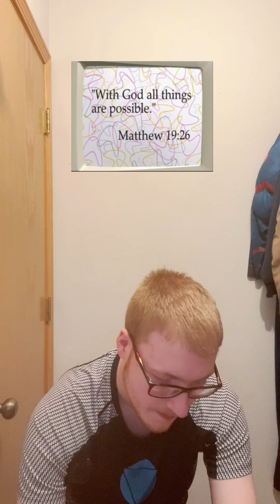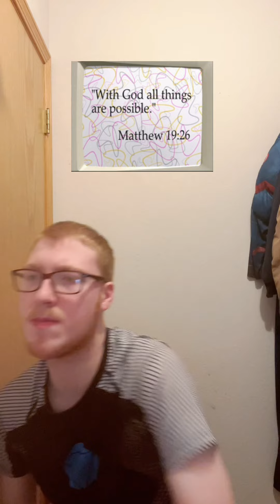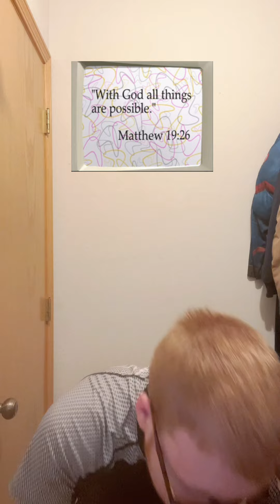VeggieTales: Dave and the Giant Pickle (1996) Christian Review (Caleb’s Christian Reviews)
VeggieTales: Dave and the Giant Pickle DVD.

The Letter from this episode comes to Myra Egglestom from Youngstown, Pennsylvania
"Now Myra has a lot Brothers and Sisters and they’re all bigger then She is, She says they can do really neat things like play Soccer and dance ballet, But Myra’s too little, So what’s special about Her?."

The Bible Verse from this episode is Matthew 19:26